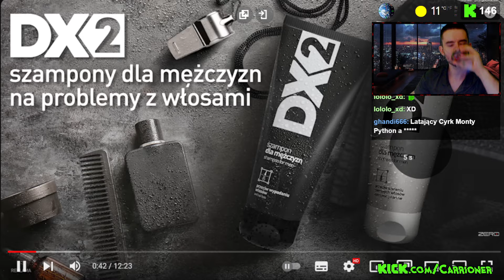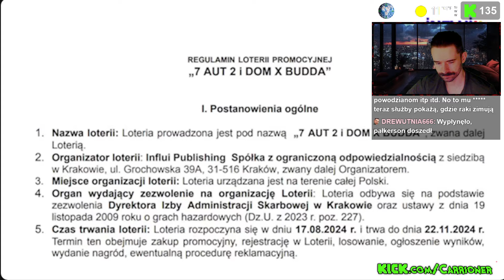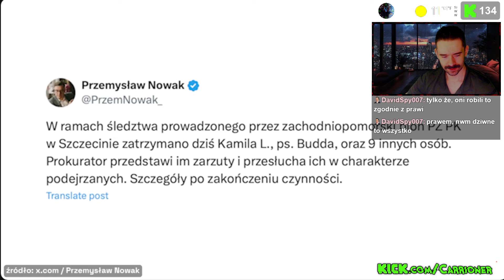Carrioner o BUDDA ZATRZYMANY ZA NIELEGALNE LOTERIE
CAŁOŚĆ BEZ CENZURY NA RUMBLE!
Zostaw 👍🏻suba i 🔔
Kup kurs programowania:
⛰Kup NordVPN i bezpiiecznie 🌊🏄🏻‍♂️ po sieci:
📈Chcesz się pobawić na giełdzie?
📈Chcesz lepiej zarządzać kanałem YouTube? vidIQ to analityka YT w czasie rzeczywistym + AI: